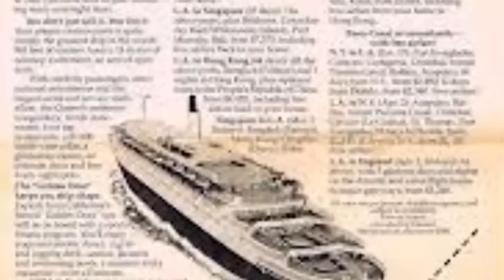Queen Elizabeth 2 : The longest serving Cunarder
The Legendary Luxury Liner Queen Elizabeth 2.
This globe trotting legend  has been retired and is due to open as a five star hotel in Southeast Asia.
Soundtrack: from James  Bond  " On Her Majesty's Secret Service "